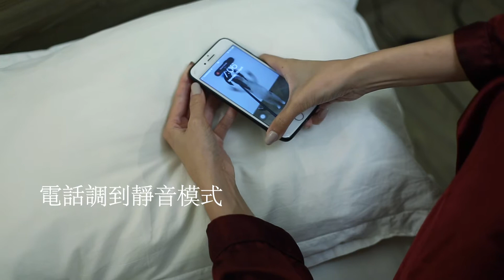Advertising Design (BA) - Reading can make you attractive 閱讀越正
Reading can make you attractive 閱讀越正
by Yeung Kak Lui

Tutor: Alan Kan

Advertising Design (BA)
PolyU Design Show 2021